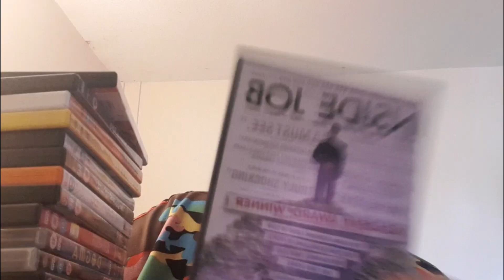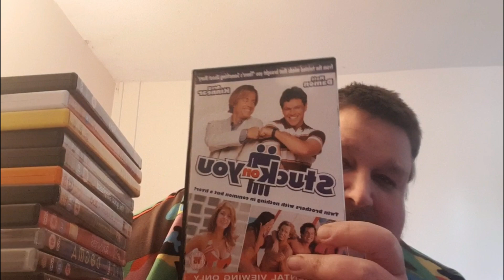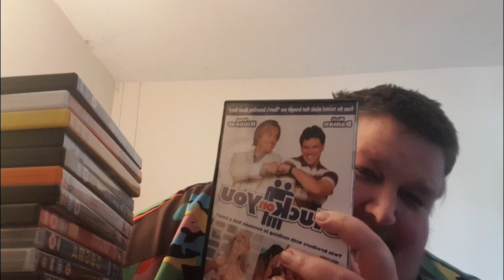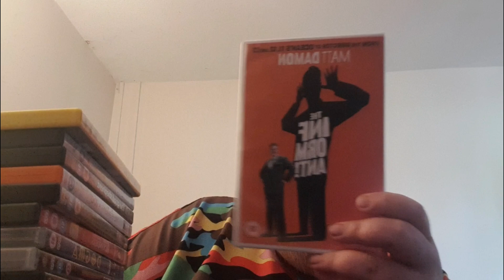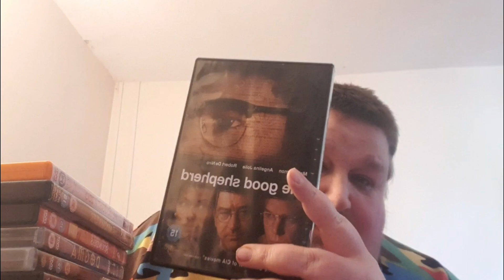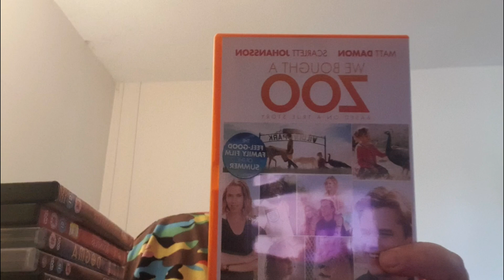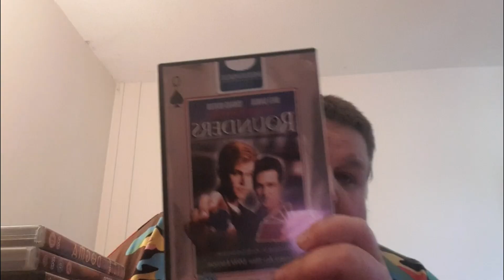dvd haul, unboxing video 🎥 Matt Damon Special Pt 1